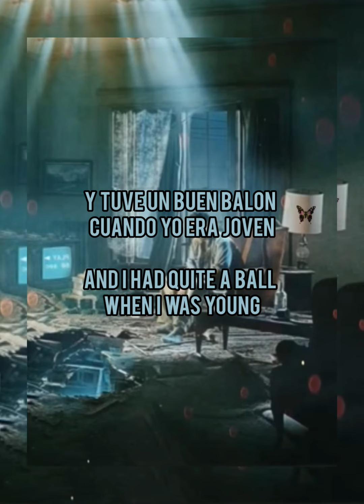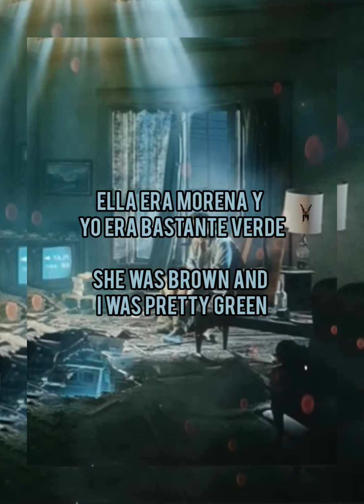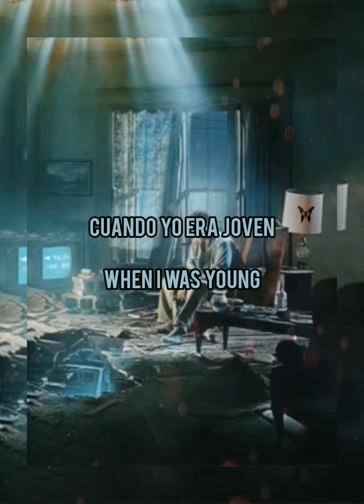ERIC BURDON & THE ANIMALS - WHEN I WAS YOUNG